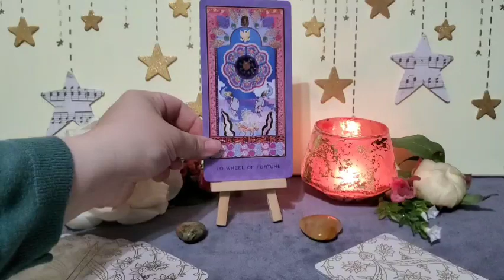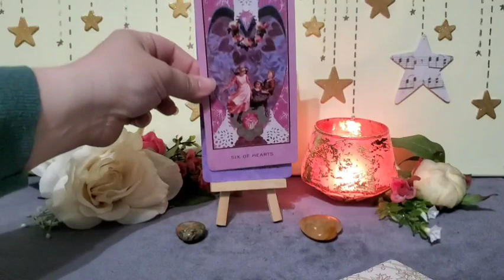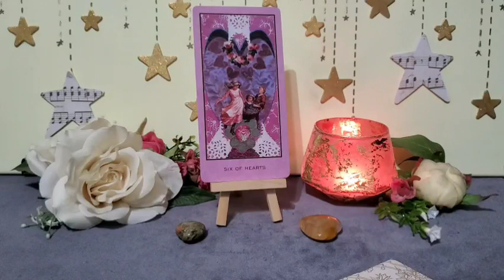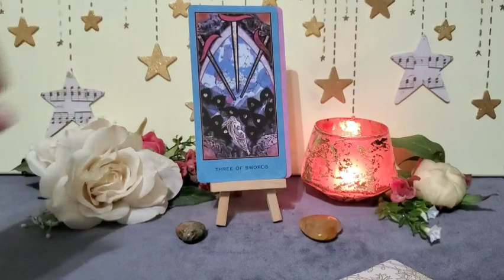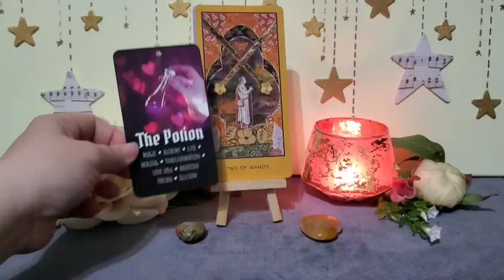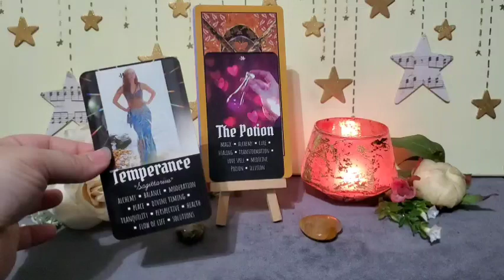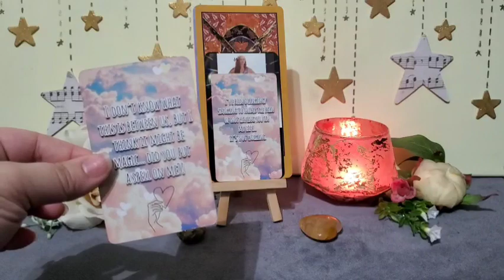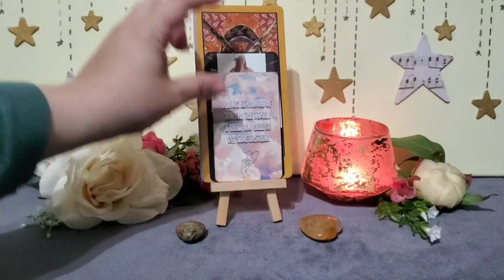GEMINI | Mini Love Reading 💕 MAY 2023 TAROT 💕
DECKS I USE IN THIS READING 👇🏼

Enchanted Tarot *Amazon*
Magical Grand Trumps Oracle 👇🏼